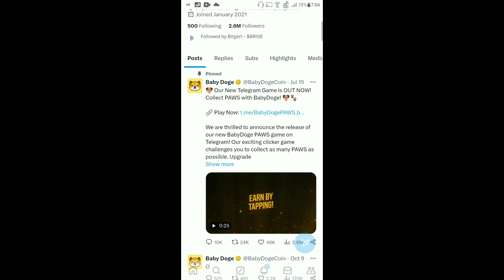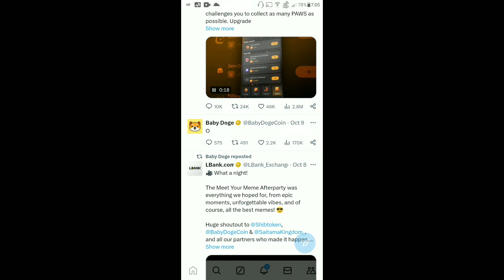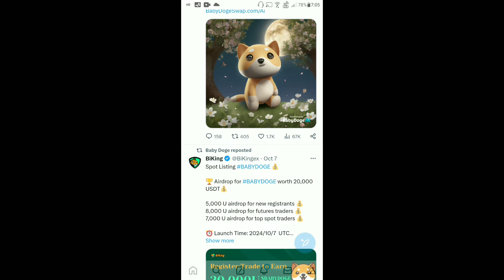Baby Dogecoin News Today | Burning | BabyDoge Coin Price Pump | Binance Listing